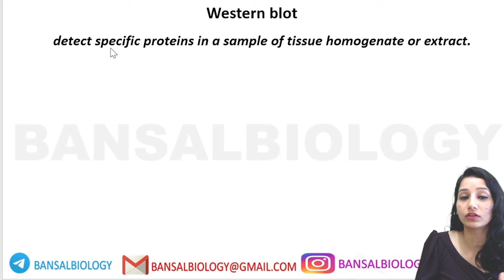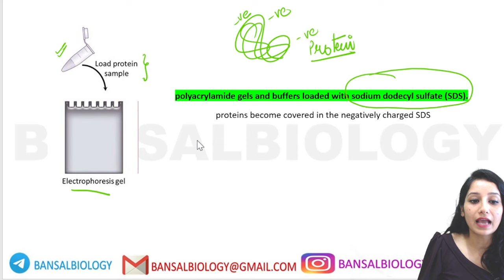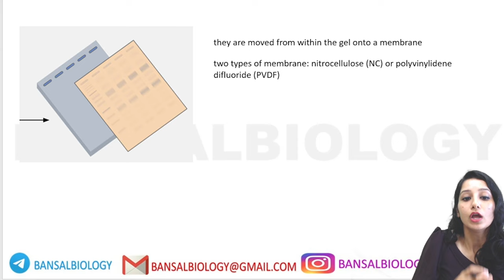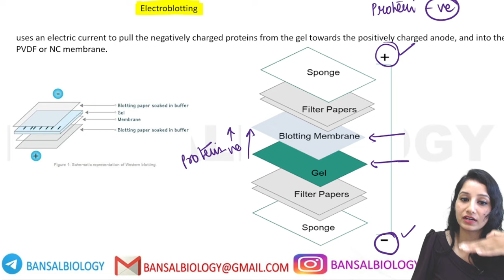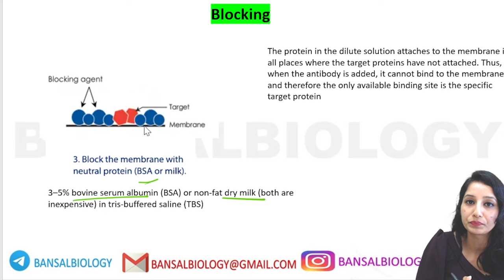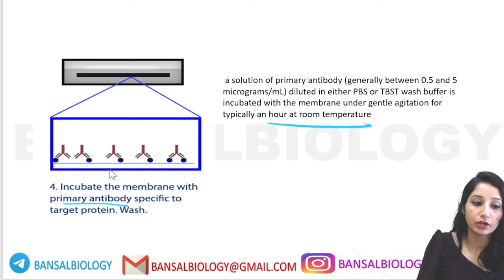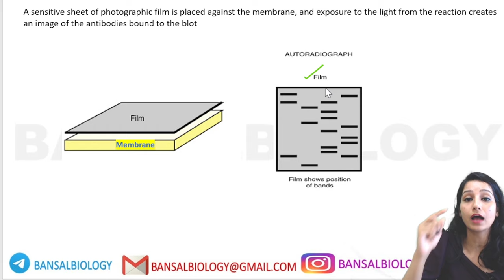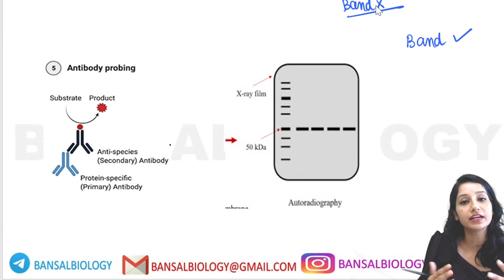WESTERN BLOTTING I Protein Detection I Tools & Technique I Methods in Biology